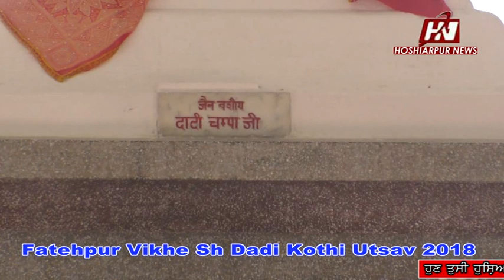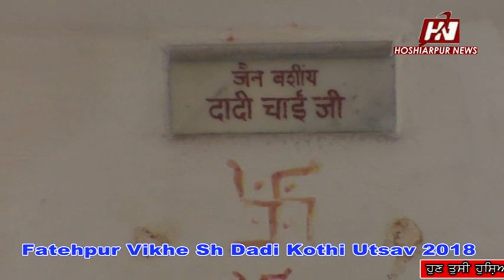Fetehpur Sh Dadi Kothi Vikhe Utsav 2018, Hoshiarpur News mpeg2video